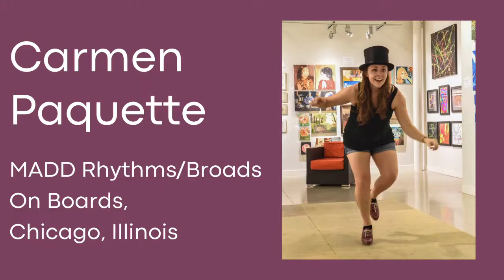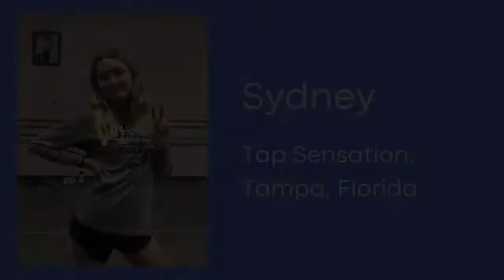'belated' Tap Dancer Birthdays March 2